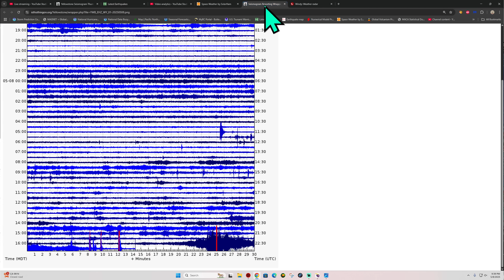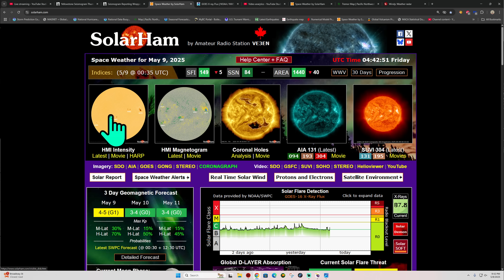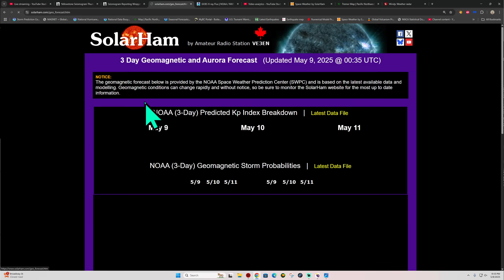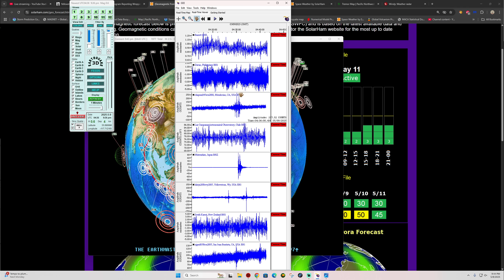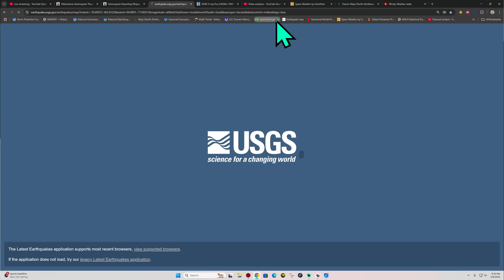Earthquake activity Japan region. Watch the Nankai Trough. Thursday Night update 5/8/2025